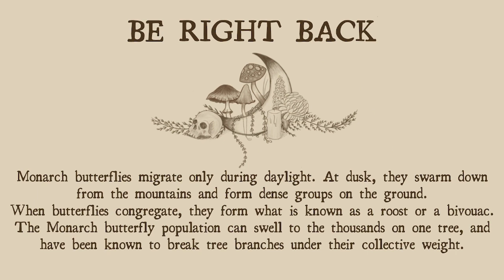Needle Felted Monarch Butterfly Satisfying Timelapse - Part 2 of 2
First creation of 2023, a Monarch butterfly for a little hope for the New Year, part 2! Be sure to check out part 1!

You'll also see me folding stars throughout the stream, come along to find out more and join in :)